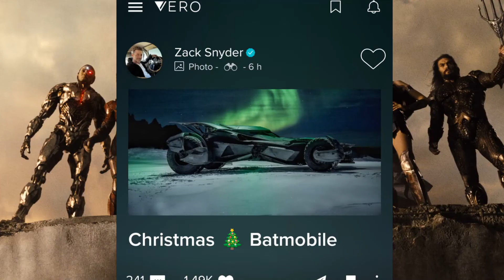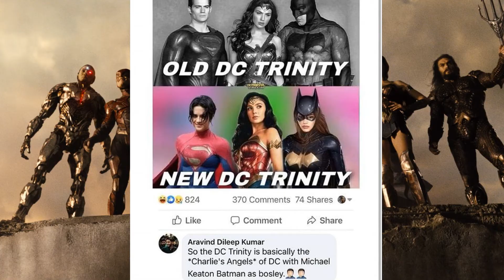MARTAS SK - Ezra Miller zareagoval na BATFLECKA...Uvidíme ho ešte aj po filme FLASH??? Troling???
Zdravím ľudia! Opäť Vám prinášam informačné video ohľadom filmov. Ben Affleck prehlásil, že po Flash filme ho ako Batmana už nikdy neuvidíme, pretože natáčanie Justice League ako nastúpil do kormidla Joss Whedon bolo také vyčerpávajúce, že sa rozhodol skončiť. Ale teraz sa ozval herec Ezra Miller, ktorý si pravdepodobne myslí, že ho ešte uvidíme. Viac vo videu.